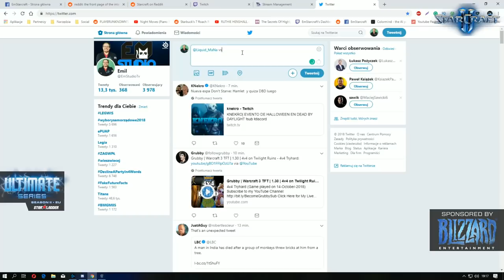PvT - Mana vs Masa - Ro8 The Ultimate Series